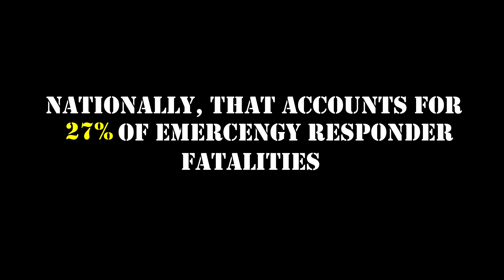Daniel French Memorial Drive | 12/12/20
Daniel French was a valued member of the Big Boy’s Family. He will be greatly missed by many. He was killed in a head on collision on the afternoon of  11/28/20 returning from a call. Please keep his wife and family in your thoughts and prayers as they go through this difficult time. Daniel was 30 years old and a newlywed. He leaves behind his wife Nikki and their two boys, Joey (6) and Bubby (10).

Rest in Peace, Daniel.